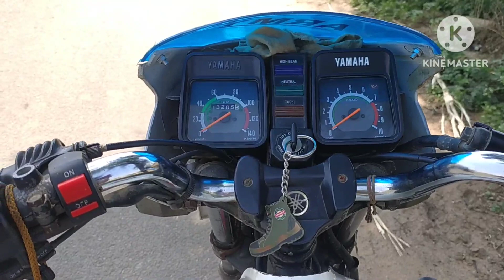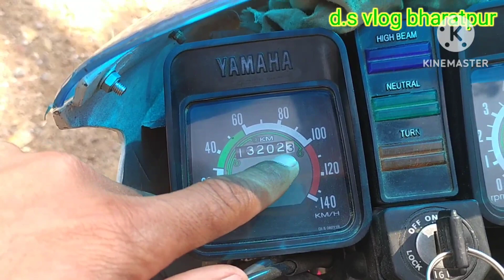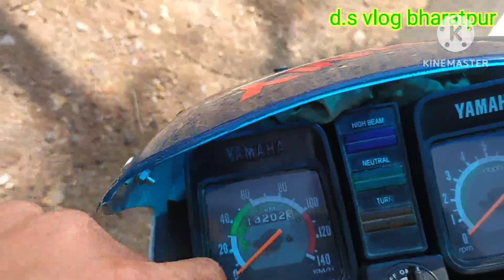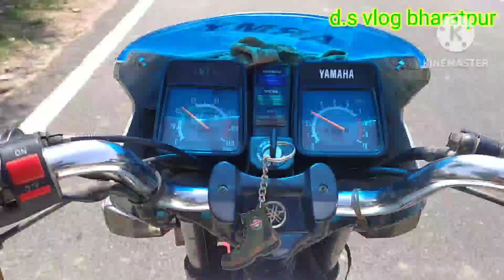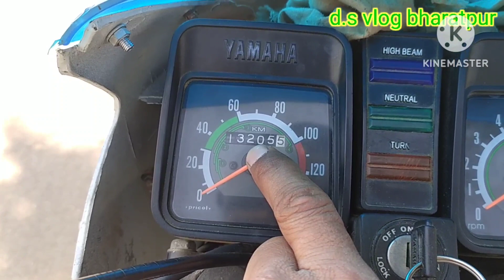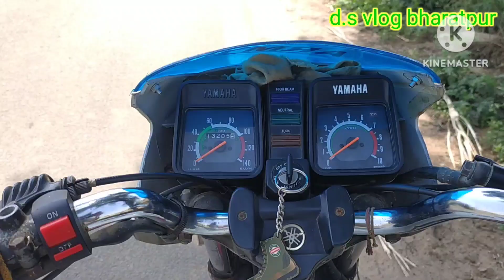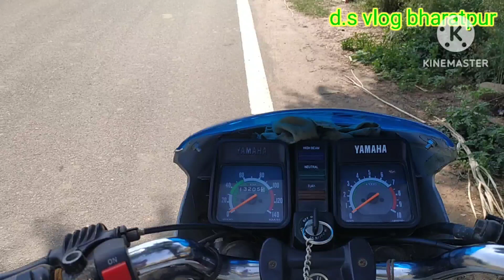yamaha rxz 5speed mailage test | new engine hone ke bad real mailage | d.s vlog bharatpur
yamaha rx100 1 ltr petrol Main kitna chalti hai
rx100 new sarigard price
d.s blog bharatpur
yamaha rxz carburetor overflow problam solve
yamaha rx135 carburetor overflow problam solve
rx100 carburetor overflow problam solve
rx135 ke carburetor overflow problam ko kaise solve karain
rx100 carburetor overflow problarx135 modified sound yamaha rx135 sound modified
rxz sound modified
yamaha rx100 sound modified
yamaha rx135 1 ltr main kitna mailage deti hai
rx135 kitna mailage deti hai
rx135 1 ltr main kitna chalti hai